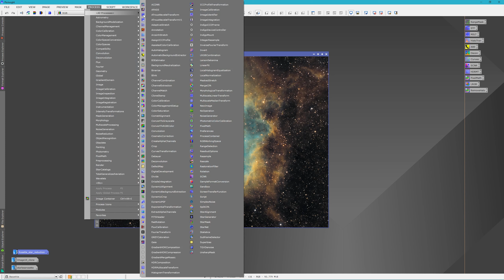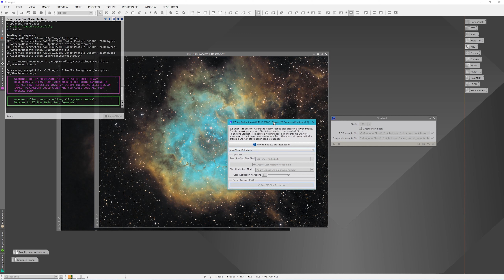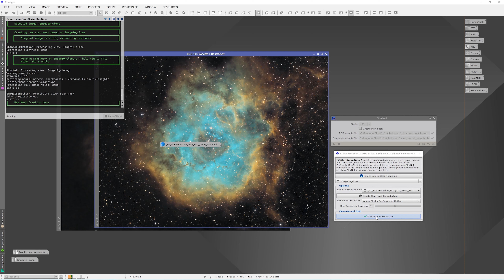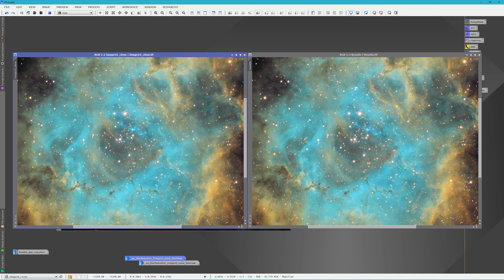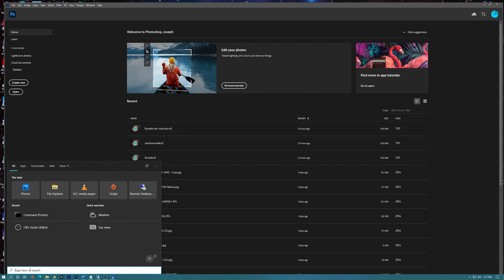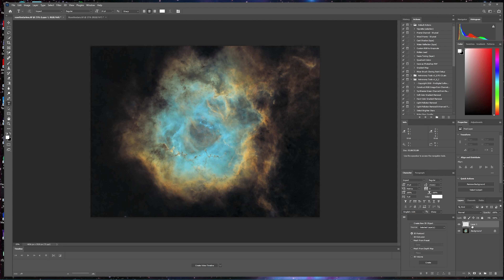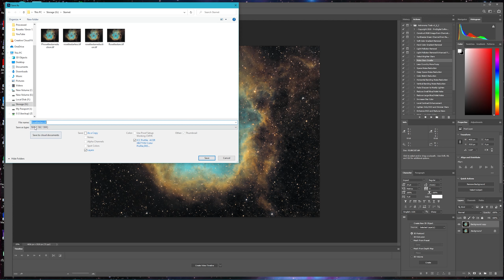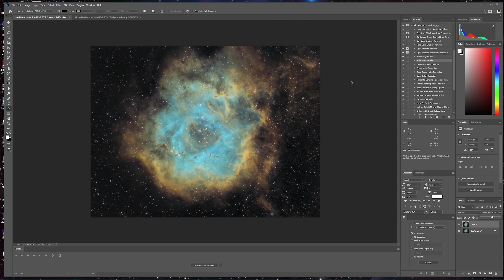Star reduction methods, which one is right for you?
In this video I take you through 3 different ways of reducing stars in your astrophotography images. One in PixInsight and two in Photoshop.

Links to plugins and apps used in the video:
Starnet++

Video Chapters
00:00 Intro
00:25 Test image
00:58 PixInsight method
05:10 Starnett++
07:26 Photoshop method
09:36 Comparison between PI and PS
10:14 Astronomy Tools PS plug in method
12:08 Conclusion